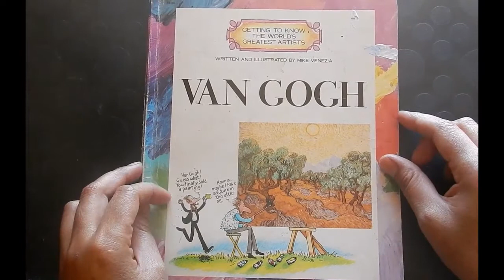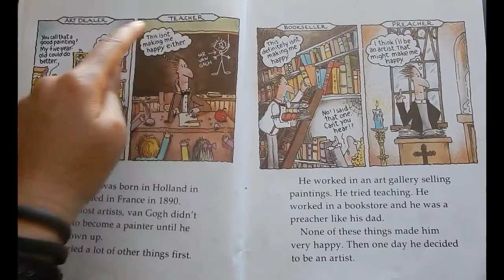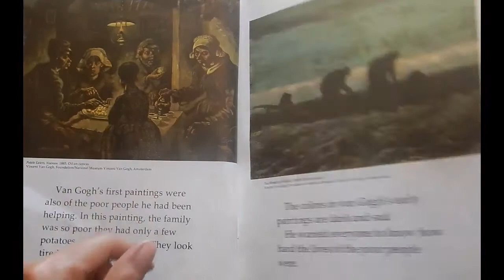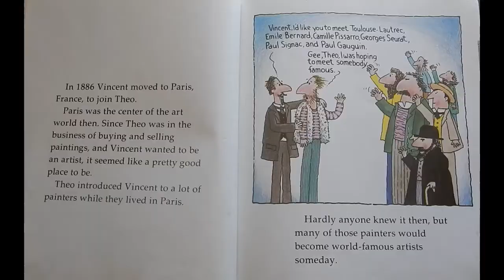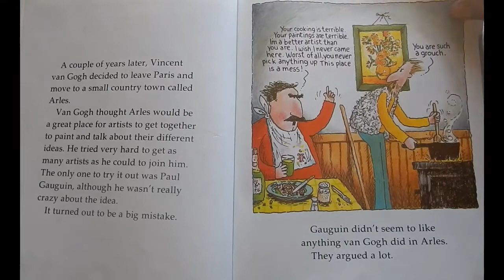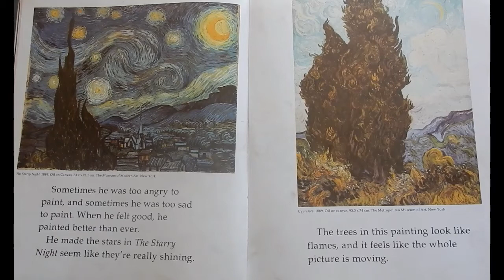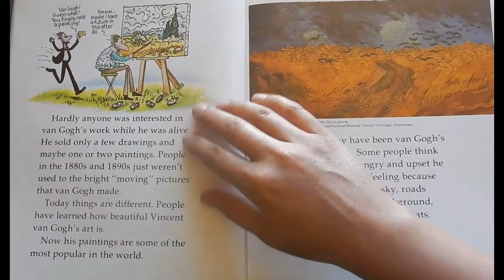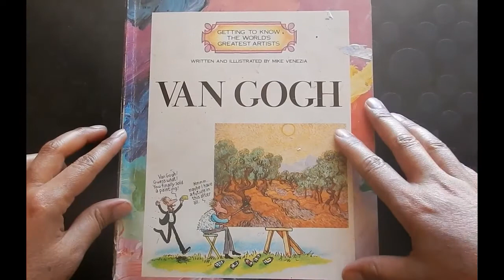Read Along to Vincent van Gogh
Learn about the life of Vincent van Gogh with Ms. Oropeza.  You can also check out the link below to learn to paint some sunflowers inspired by the artist: